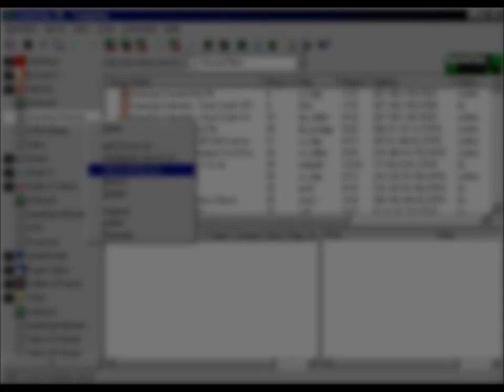Gamespy 3D/Arcade welcome sounds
Gamespy 3D (1999) and Gamespy Arcade (2000).
On the occasion of the announcement that Gamespy is being shut down. If this doesn't bring back memories, you weren't playing PC games in the late 90s, early 00s.